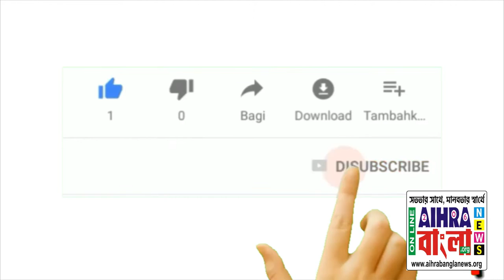ভোট পরবর্তী সন্ত্রাস বীজপুর জুড়ে : অভিযোগের তীর শাসক দলের বিরুদ্ধে (1)